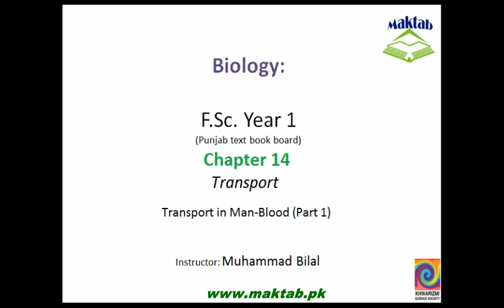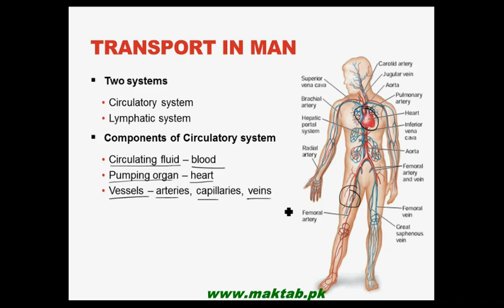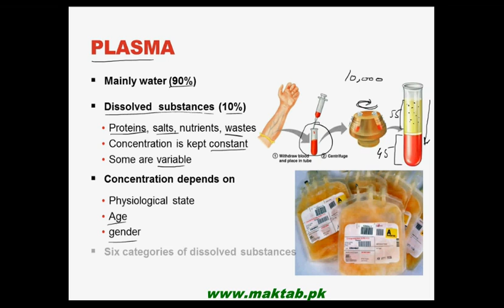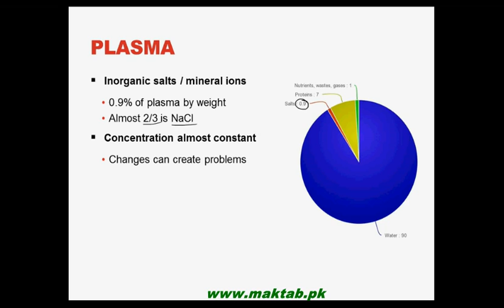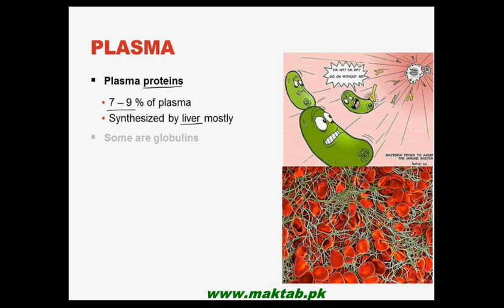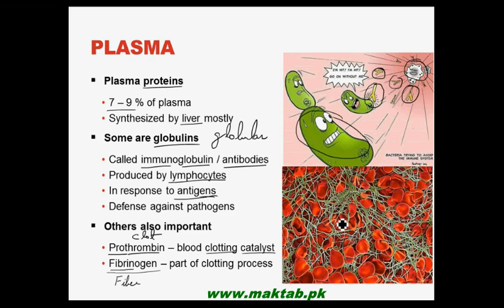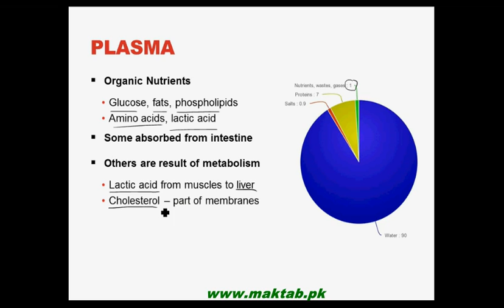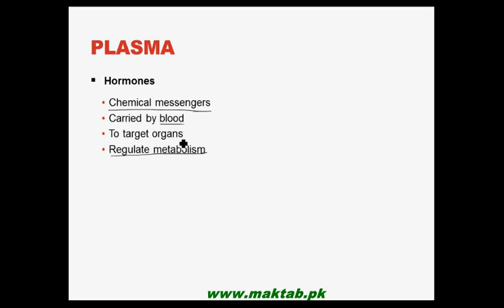FSc Biology Book1, CH 14, LEC 9: Transport in Man-Blood (Part 1)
This video lecture from Transport (F.Sc. First Year Biology) covers Transport in man and Blood. The lecture discusses various components of blood including plasma, blood cells and platelets. Type of white blood cells and their function have been discussed in detail. Find more e-learning material and educational video lectures in Urdu at maktab.pk. These videos are free to use for promotional and commercial purpose by keeping the credits to Maktab.